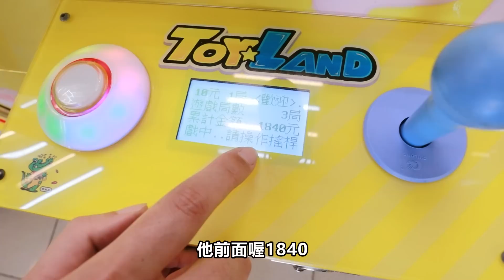超大型巨無霸娃娃機卡洞疊高高 竟然人要爬到機台裡面拿【Bobo TV】#271 claw machine クレーンゲーム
難得巨無霸又能卡洞
這次卡洞離保夾差80元
所以我們就決定卡洞保夾清檯清起來
結果東西卡的太死 只好人要爬進機台
把貨一個一個拿出來
(此挖取有經過台主同意)

聯絡人:Micky